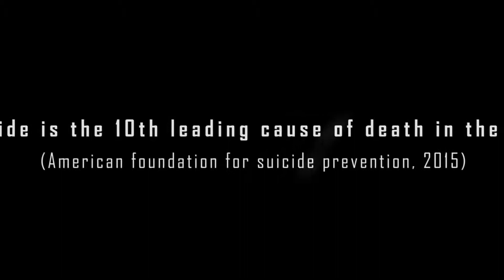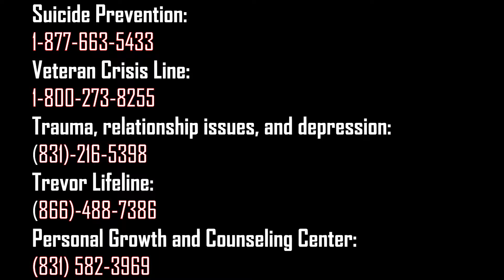PSY 321: CSUMB Suicide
In this video, CSUMB students tell a story about a student in college who showcases common warning signs related to suicide. In the story, Vanessa’s friends model both positive and negative ways to react to someone who is suicidal. Watch and see how her friends help support and help her connect with professional help.

Group members: Vanessa Flores, Juan de Dios Pacheco Marcial, Dulce Ramirez, Samantha Schmatjen, Kristen Bassford
Course assistant mentor: Nicollette Clark
Professor: Jennifer Lovell